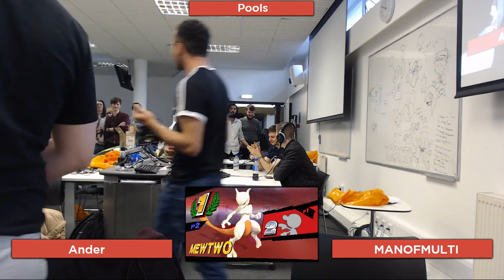Bailrigg 6 - Ander (Cloud, Mr. Game and Watch) Vs. multi (Mewtwo) - Smash U - Pools